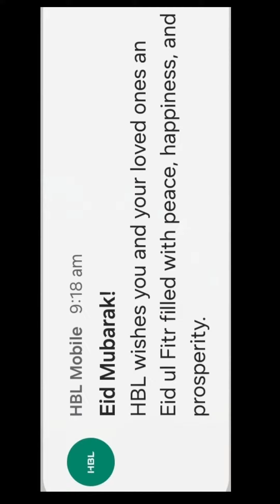Eid with Family😂😂😂|Eid ul Fitr|Good morning